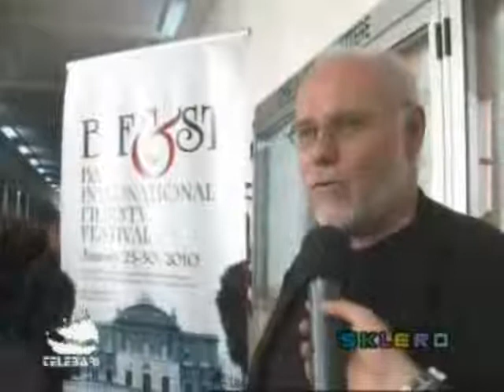Marco Muller @ Sklero Telebari .wmv